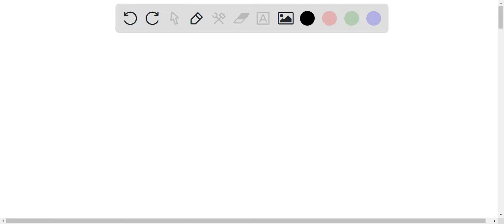Question 4 2 pts The nitrogen on the 6-membered ring of a purine comes from glutamate glutamine Asp…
Question 4 2 pts The nitrogen on the 6-membered ring of a purine comes from glutamate glutamine Aspartate fumarate